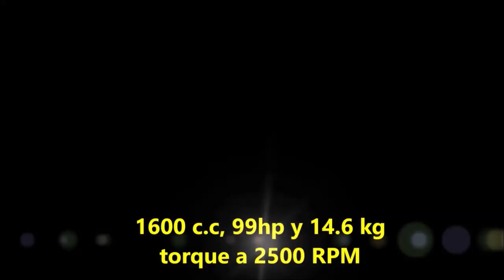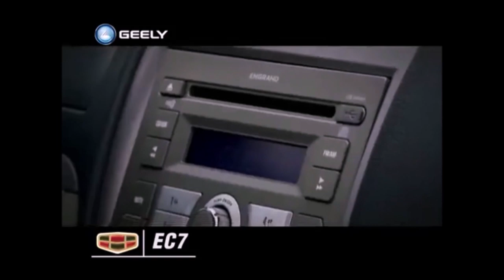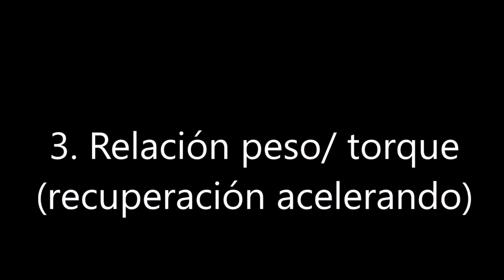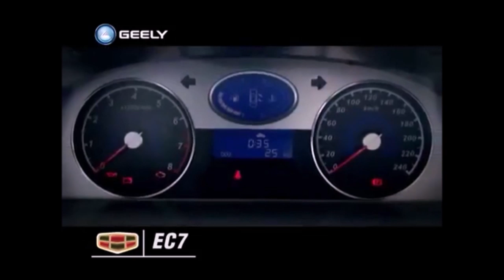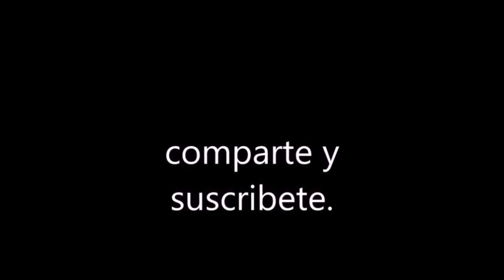VOLKSWAGEN VOYAGE VS GEELY EC7| Cómo comprar auto nuevo | El paredón.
volkswagen voyage 2020,
volkswagen voyage 2019,
volkswagen voyage colombia,
volkswagen voyage a fondo,
volkswagen voyage consumo de combustible,
volkswagen voyage prueba de manejo,
volkswagen voyage es buen auto,
geely ec7 colombia,
geely ec7 comentarios,
geely ec7 precio colombia,
geely ec7 consumo,
geely emgrand ec7 top speed,
geely emgrand ec7 test,
geely emgrand ec7 vs